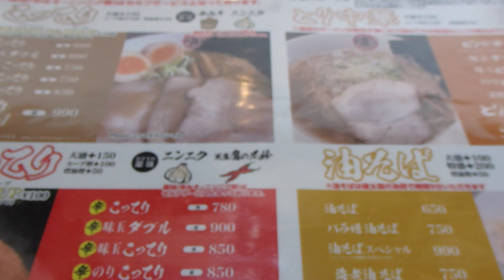田舎のグルメ！こってり系のラーメン店でとり中華を味わう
岩手県雫石町の「麺屋 隹（ふるとり）」さんで、あっさり目のとり中華をいただいてまいりました。

「涼風の季節」